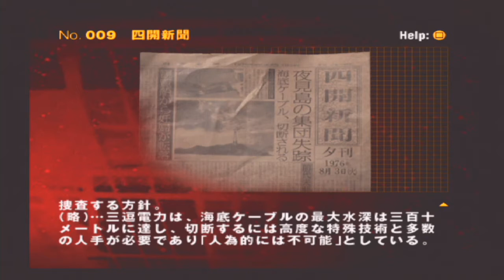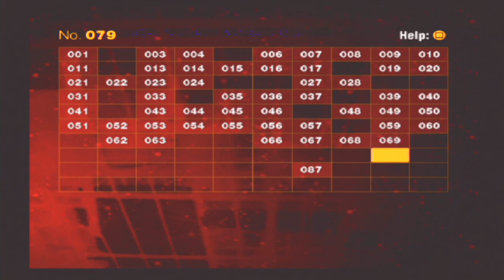#31【SIREN2】自衛隊って運転の訓練は無いんかい？ｗ【実況プレイ】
プレイステーション2のホラーゲーム「SIREN」シリーズをプレイしていきます
高難易度と名高い一作目を無事にクリアしましたので、この勢いそのままに続編のプレイに入っていきましょう！

一作目では1つのチャプターにつき、2種類のクリア方法が用意されており、特定のアイテムの入手や行動をとることによって解放される「終了条件2」でクリアしない限り、最終的に同じステージがループする仕様でした
今作でも同じゲーム性の為、攻略ルートに迷った際は同じステージを行き来する形となります
攻略サイト等の仕様は控えてプレイしていく予定ですので、ぜひコメント欄にてアドバイスを頂けると助かります

また、ホラーゲームにつき、脅かし要素や過激な表現がございますので、あらかじめご了承お願い致します

矢倉ちゃんの08:00、クリア条件２です